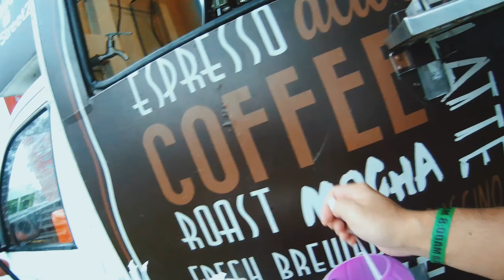Viper Beach 2022 - Port Dickson - 7km 12 Obstacles - All Obstacles - NO TRAINING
Viper Beach 2022
7km + 12 Obstacles

1/10/2022
Avillion Admiral Cove, Port Dickson, N9

Recorded with SJCam C200

After 3 years and NO TRAINING